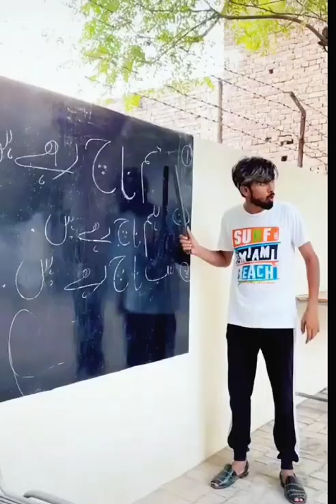funny videos shahzaib veer new videos best videos All tiktokers videos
funny videos tiktok, shahzaib veer
funny videos pashto,
a funny video a day keeps the depression away,
funny videos clips short,
c funny dog videos,
c kohli funny videos,
confusion funny videos,
k b c funny videos,
funny videos drama,
funny videos download,
funny videos drama clips,
funny videos dumb tv,
funny video dikhayen,
funny videos dogs and cats,
funny videos danish ali,
d jodi funny videos,
d majail funny videos,
d show funny videos,
d boss funny videos,
d 14 funny videos,
funny videos ertugrul ghazi,
funny videos everfunny videos tiktok pakistan,
funny videos tiktok indian,
funny videos tiktok pakistani,
funny videos tiktok 2021,
funny videos tiktok pashto,
funny videos tiktok india,
funny videos tiktok pinoy 2020,
funny videos tiktok animals,
funny tiktok videos ameer vs gareeb,
funny videos and tiktok,
funny tiktok videos african,
funny tiktok videos asian,
the funniest videos tiktok,
funny video tik tok bangla,
funny video tiktok bangladesh,
funny video tiktok bakikong,
funny video tiktok bisaya,
funny tiktok videos ben azelart,
funny tiktok videos brent rivera,
funny tiktok videos brent and lexi,
b t s funny tiktok videos,
funny videos tiktok compilation,
funny videos tiktok cat,
funny videos tiktok couple,
funny videos tiktok clean,
funny video tik tok challenge,
funny tiktok videos compilation 2021,
funny tiktok videos coryxkenshin,
funny videos tiktok dog,
funny video tiktok download,
funny tiktok videos donaldducc,
funny tiktok videos dominican,
funny tiktok videos dantdm,
funny tiktok videos duet,
funny videos de tiktok,
funny videos tiktok english,
funny video tiktok edit,
funny tiktok videos español,
funny tiktok video encantadia,
funny video tiktok 2021 english,
best funny tiktok videos ethiopian,
funny videos tiktok ff,
funny videos tiktok filipino,
funny video tiktok free fire,
funny video tiktok granny,
funny videos girly tiktok,
funny tiktok videos gifer,
funny videos tiktok hindi,
funny tiktok videos husband and wife hindi,
funny videos tiktok in tamil,
funny video tik tok in telugu,
funny videos in tiktok 2021,
funny tiktok videos impossible,
funny tiktok videos jenna marbles,
funny tiktok videos japanese,
funny tiktok videos junjun,
funny tiktok video jibon mahmud,
mehmood j funny tiktok videos,
funny tiktok videos kenya,
funny tiktok videos kiss or slap,
funny tiktok videos kashmiri,
funny tiktok videos kpop,
funny tiktok videos latest,
funny video lockdown tiktok,
funny videos tiktok try not to laughfunny videos facebook pages,
funny videos facebook 2021,
funny videos facebook watch,
funny dog videos facebook,
funny prank videos facebook,
best funny videos facebook,
funny tagalog videos facebook,
funny videos for facebook story,
funny video from facebook,
comedy video from facebook,
funny videos in facebook,
funny video in fb,
comedy video in facebook,
funny video on facebook,
comedy video of facebookfunny videos snack video,
funny video snack app,
funny snackable videos,
prank videos funny snack video,
snack funny videos 2020,
nasreen funny videos eating snacks,
funny videos snake,
funny videos snake prank,
cat funny videos snake,
jalals funny videos snake prank,
telugu pranks funny videos snake,
arab funny videos snake,
kerala funny videos snake,
snake catching funny videos,
funny video in snack video,
comedy snack video odia,
funny videos of snack video,
funny snack video pakistan,
funny snack video prank,
fruit snacks funny videos,
funny snack video whatsapp status,
comedy snack video whatsapp status,
sneaky snitch funny videos,
funny sneaky cat videos,
funny snack video 2021,
comedy snack video 2021,
snake prank funny videos 2020,
funny snake videos 2021funny video pubg,
funny video pubg mobile,
funny video pubg lite,
funny video pubg victor,
funny video pubg tik tok,
funny video pubg mobile lite,
funny video pubg hacker,
funny video pubg vs free fire,
funny